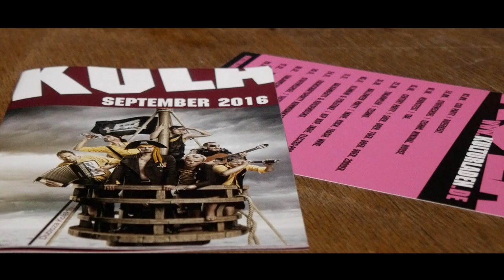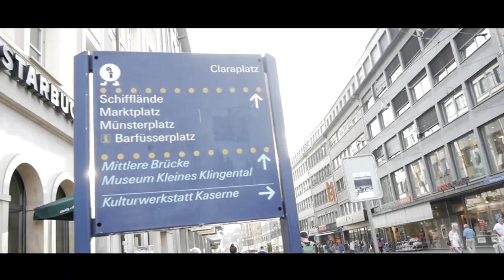Eko Fresh - FREEZY TOURBLOG #1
FREEZY TOUR 2016 - SPECIAL GUEST: PILLATH

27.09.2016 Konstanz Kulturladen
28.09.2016 CH - Basel Musik Kaserne
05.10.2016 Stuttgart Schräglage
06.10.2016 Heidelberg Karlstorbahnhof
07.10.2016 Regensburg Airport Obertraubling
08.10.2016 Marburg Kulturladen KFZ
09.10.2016 Halle / Saale Tanzbar Palette
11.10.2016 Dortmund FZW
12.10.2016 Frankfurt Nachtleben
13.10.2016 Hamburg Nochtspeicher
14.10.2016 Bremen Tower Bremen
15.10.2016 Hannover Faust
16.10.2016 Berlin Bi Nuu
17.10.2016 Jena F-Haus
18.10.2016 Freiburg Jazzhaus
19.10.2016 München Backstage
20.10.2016 AT - Wien Flex Club
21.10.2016 AT - Dornbirn Conrad Sohm
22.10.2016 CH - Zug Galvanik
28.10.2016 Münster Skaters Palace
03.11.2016 Köln Club Bahnhof Ehrenfeld

EKO FRESH "FREEZY" ist da!

PILLATH
Vorbestellen "Onkel der Nation" (Limitierte Box) (Amazon)